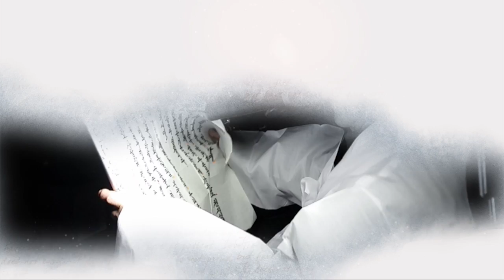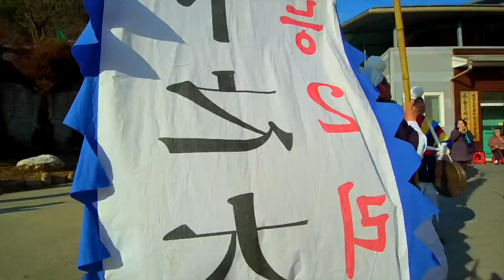2016 수능2리 정월대보름축제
2016년 수능2리에서는 매년 정월대보름축제를 합니다.